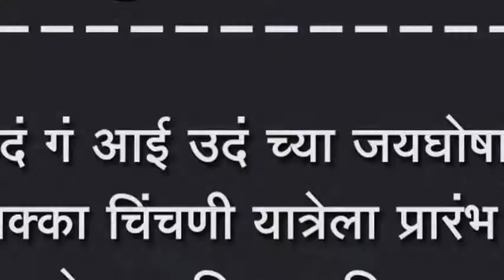उदं गं आई उदं च्या जयघोषात मायाक्का चिंचणी यात्रेला प्रारंभ पाच लाखापेक्षा अधिक भाविक दाखल